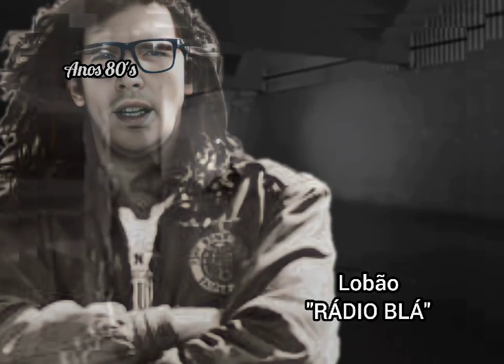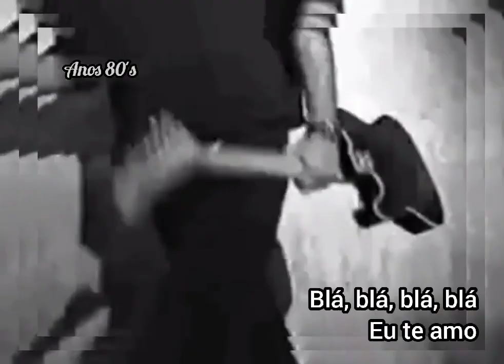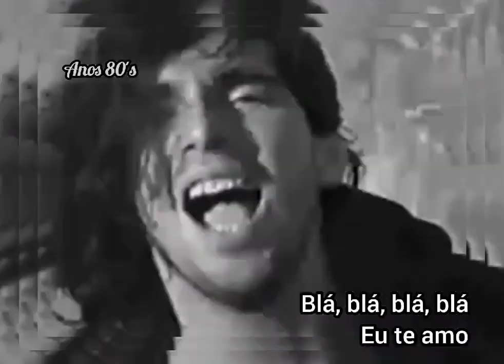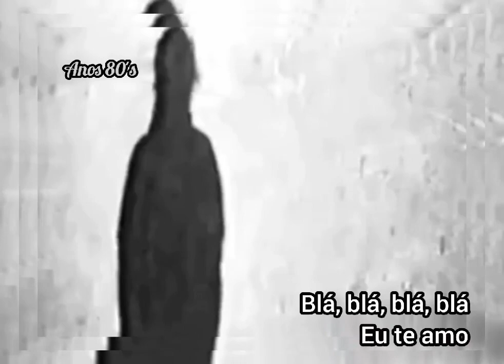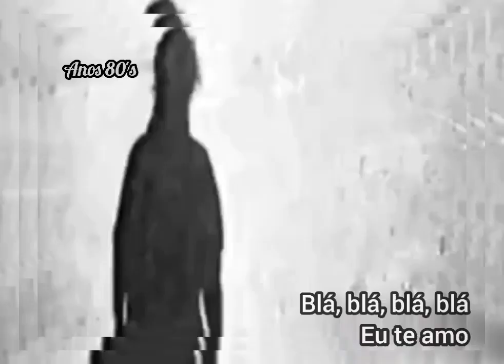ANOS 80's 🎸LOBÃO 🎵 RÁDIO BLÁ (1987)